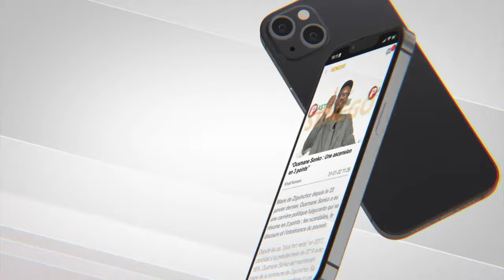"Macky Sall, à l'origine du retrait de la licence de Walf", Seydi Gassama